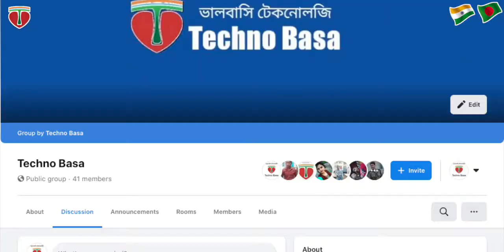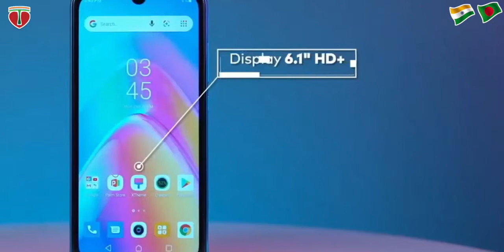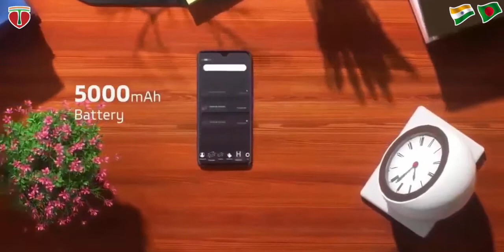Infinix Smart HD 2021 Bangla Specification Review || Techno Basa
Points Discussed: Infinix Smart HD 2021 Bangla Specification Review || Techno Basa